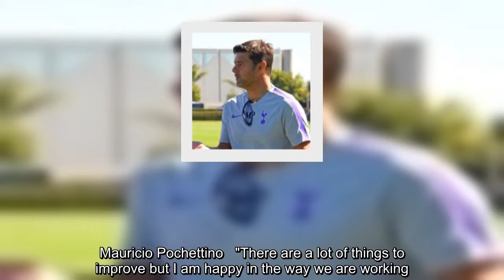Spurs boss Mauricio Pochettino upbeat despite concerns over early transfer window closure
Tottenham manager Mauricio Pochettino admitted the early closure of the Premier League transfer window poses a challenge but was otherwise content with how pre-season is progressing.    Spurs - minus the nine players, including Harry Kane, Kieran Trippier, Toby Alderweireld, Jan Vertonghen, who were involved in the latter stages of the World Cup - are currently in Los Angeles as part of their preparations for the new campaign. The agreement among Premier League clubs to close their transfer window on Thursday, August 9 - the day before Manchest